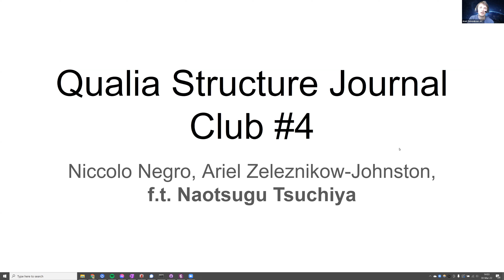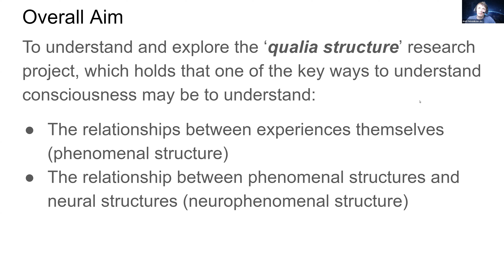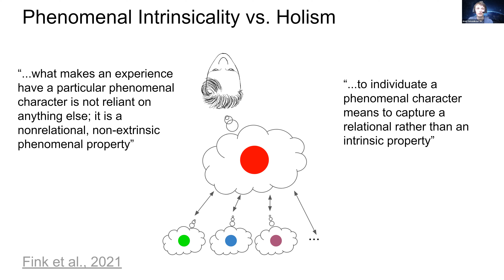QSJC #4: A Relational Approach To Consciousness (Tsuchiya & Saigo, 2021)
A journal club discussion of A relational approach to consciousness: categories of level and contents of consciousness' by Naotsugu Tsuchiya and Hayato Saigo

The discussion participants were special guest Naotsugu Tsuchiya, along with Niccolo Negro (philosopher) and Ariel Zeleznikow-Johnston (neuroscientist).

This a video in a series of journal club discussions trying to understand the 'qualia structure' research project. Broadly speaking, this is a research project which seeks to understand consciousness by understanding the relationships between experiences that a person can have, and how there may be something in neural activity that systematically corresponds to these relationships. What exactly this means is still unclear at a metaphysical and methodological level, and this series is designed to explore papers that may help us understand the project better.